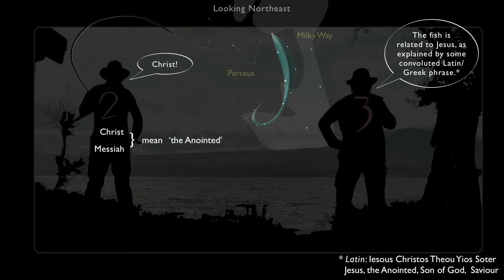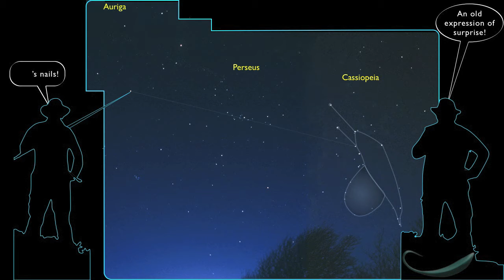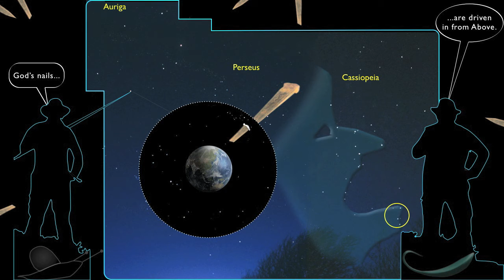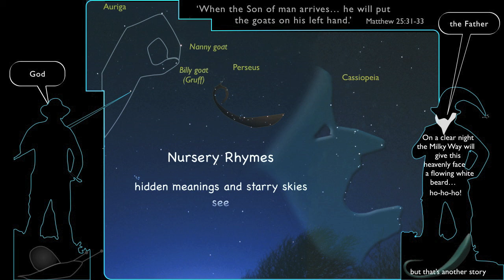Anointing, the origins.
Why are sperm whale oil and weasel juice used in the anointing ceremony? The stars, or more specifically, pictures in the stars, hold the key to this and many other cultural curiosities. This video deals with Jesus the Anointed, but is also relevant to King Charles Ⅲ.

explains more about these forgotten star pictures, while the StarStrike app shows you how to see them. 'Pop! goes the weasel' provides the unfortunate civet; Moby-Dick the whale.